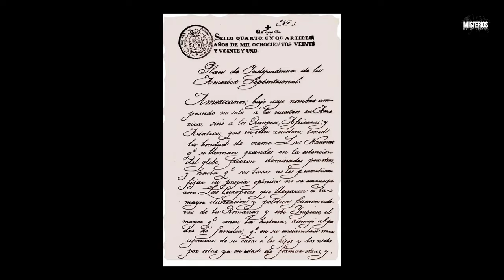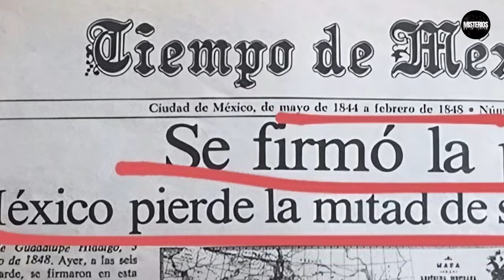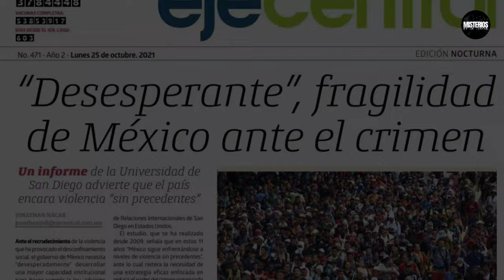MÉXICO ¿Cómo ha EVOLUCIONADO en 213 años de INDEPENDENCIA?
En sus 213 años como nación independiente, México ha experimentado muchas transformaciones que han forjado su carácter singular. Su gente, su cultura, su economía y su territorio son el resultado de una historia diversa y compleja, que ha tejido la esencia e identidad de los mexicanos.
Hoy vamos a hacer un recorrido a través de los principales acontecimientos y procesos que han marcado su historia; desde su nacimiento como país hasta nuestros días.